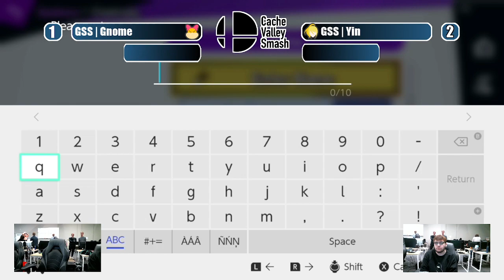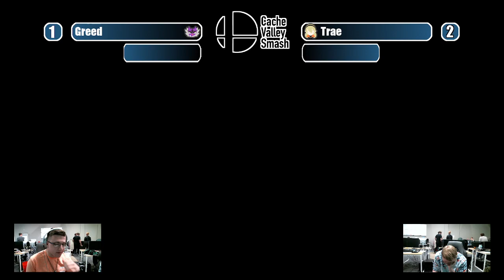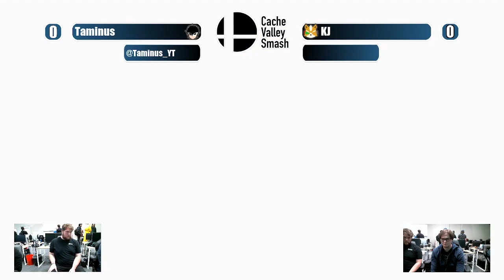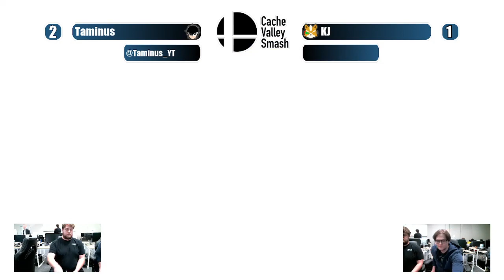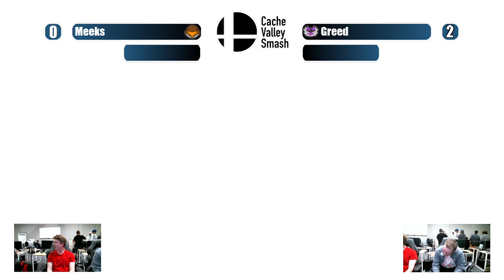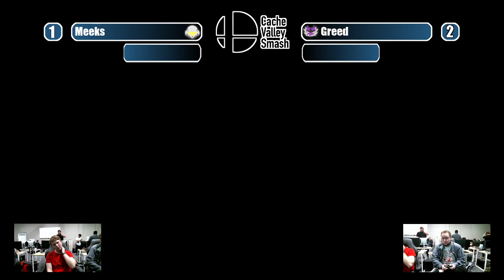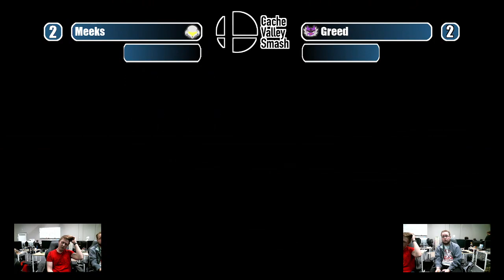Cachin In 4/15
Logan Weekly Super Smash Bros Ultimate Tournament, held April 15, 2023 -- Watch live